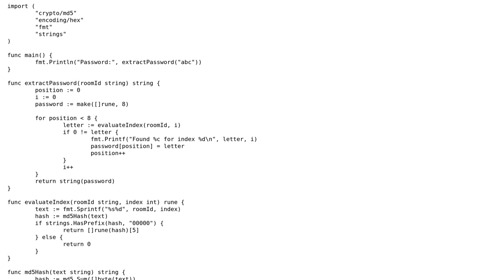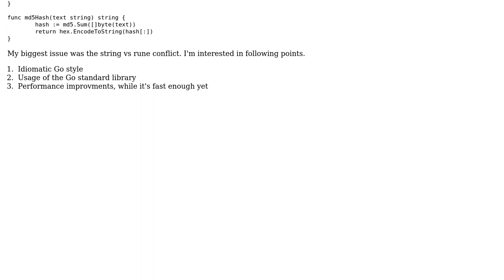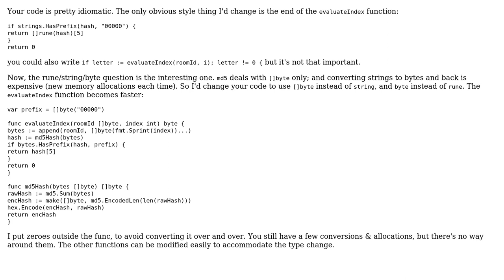Code Review: Go version of Advent of Code, day 5 - Dealing with runes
With thanks & praise to God, and with thanks to the many people who have made this project possible! You are responsible for your own actions.